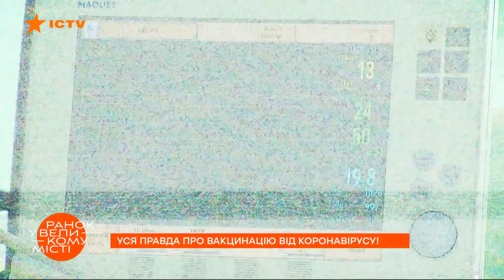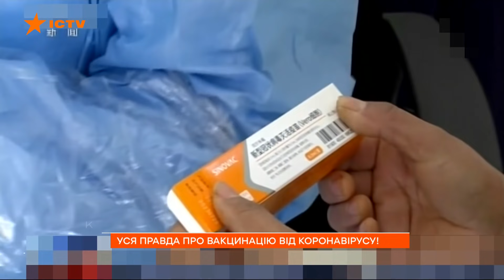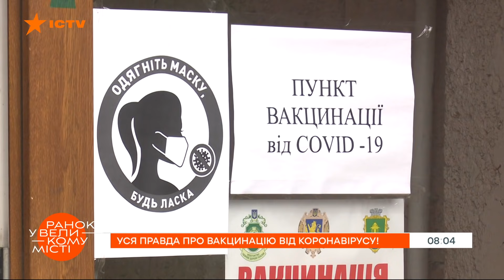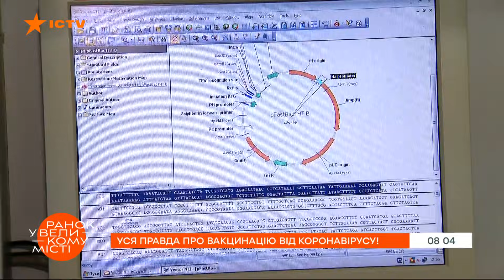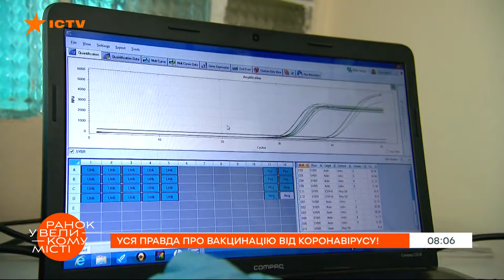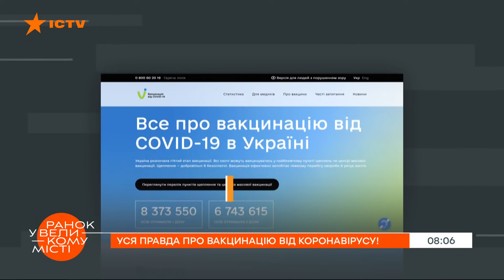Можно ли вакцинироваться в период вспышки инфекции? Эксперты об острых вопросах о прививках — ICTV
Смотрите в программе Утро в Большом Городе на ICTV: ответы специалистов на самые распространенные и острые вопросы о вакцинации

Украина поставила очередной антирекорд – 734 смерти от коронавируса за сутки 25 октября. 94% госпитализированных в Украине за последнюю неделю пациентов — невакцинированы!

Почему вакцинация – это необходимость?
Можно ли прививаться в период вспышки инфекции?

Подробнее смотрите онлайн на YouTube-канале ICTV в сюжете Алены Нестеренко для программы Утро в Большом Городе от 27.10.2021